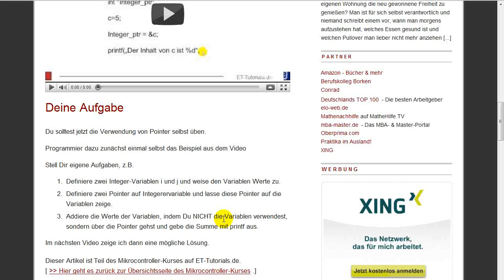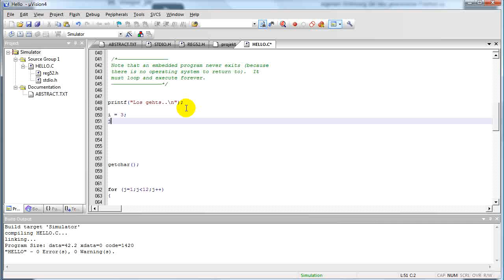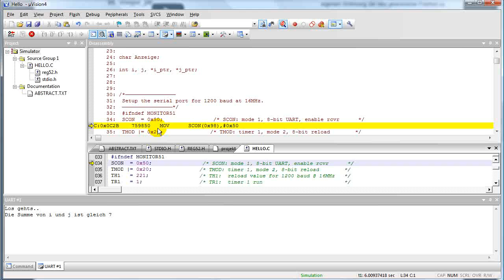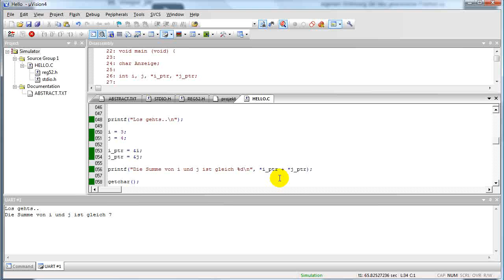Pointer in C Lösung.flv